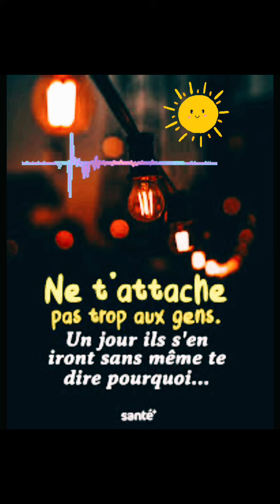Poème poésies- ur ccud ul-ik gher hed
Poème poésies Ait Boussad